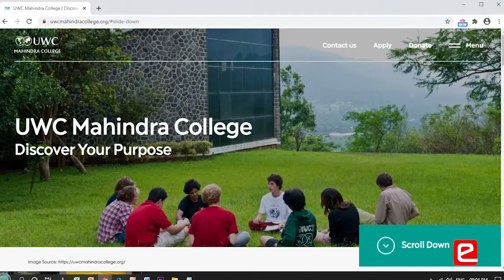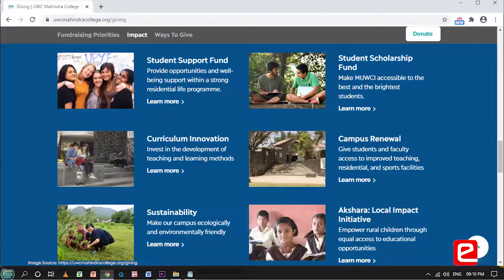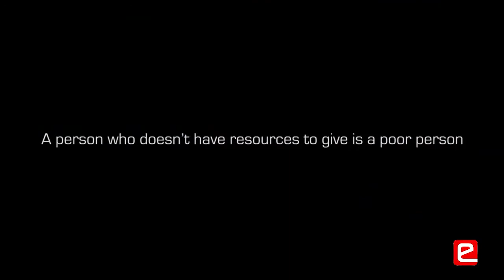Module 6 - Abundance is a State of Mind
In this module Capt. Raghu Raman shares about how we can have everything but yet be poor and on the contrary someone who is poor can be very kind and emphatic. As per him abundance is a state of mind.